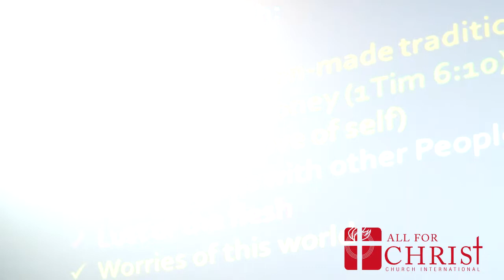Our 'gods' And The One True God | ACC International 08 May 2015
Speaker: Pastor Willy Ricafrente